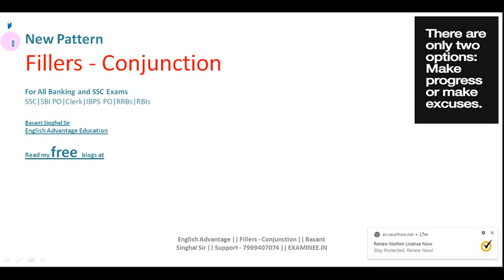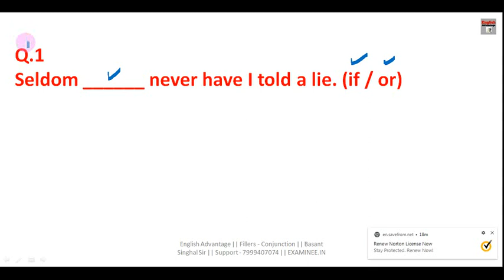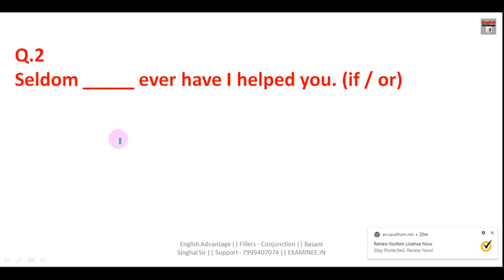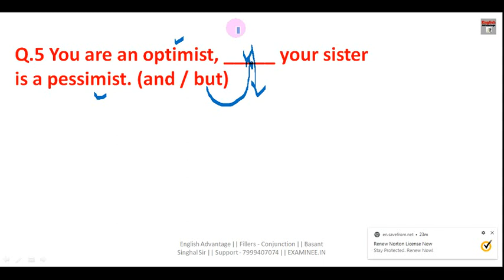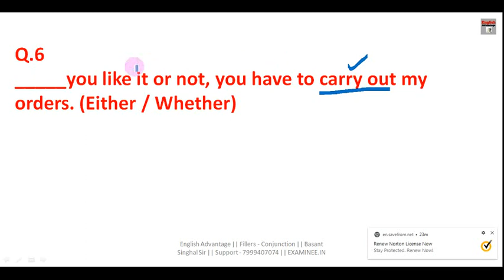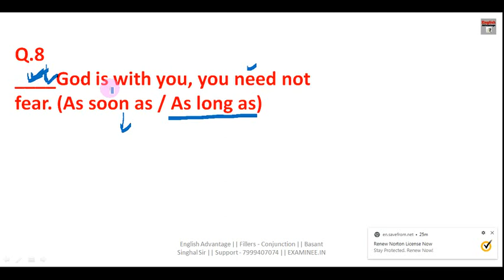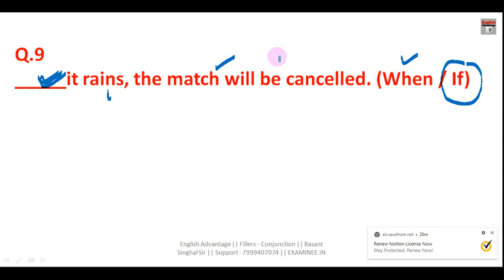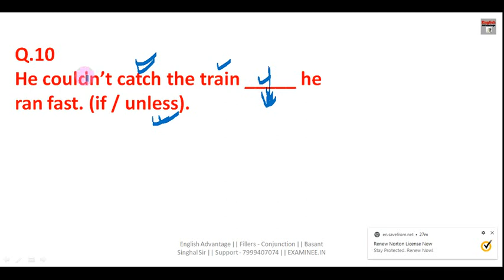IBPS PO 2019 | ENGLISH GRAMMAR QUESTIONS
Hi Friends,

1. Bank PO/SO Online E-Course for Full English Section | Validity 12 Months
Fees – Rs.2450/-

3. SSC Integrated Online E-Course for Full English Section | Validity 12 Months

Combo Packs
1. Bank PO + Clerk Integrated Online E-Course for Full English Section | Validity 12 Months Fees  Rs.2950/-

2. Bank PO + Clerk + SSC Integrated Online E-Course for Full English Section | Validity 12 Months Fees Rs.3950/-